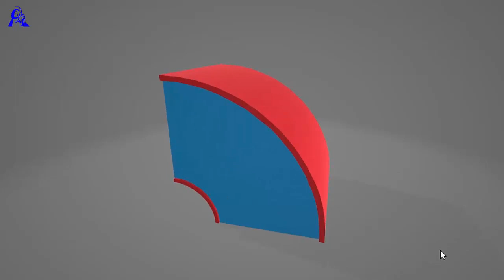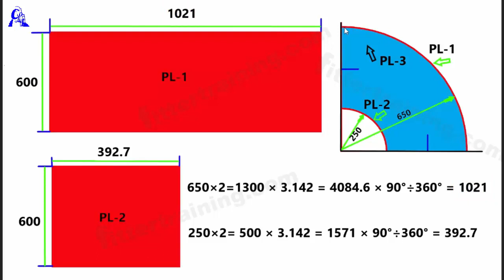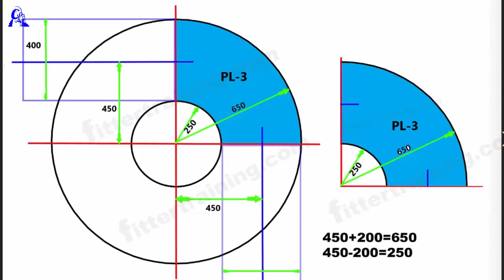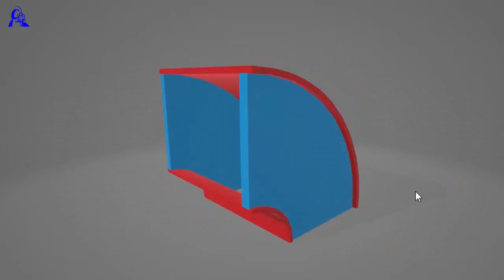डक्ट एल्बो रेडियस लेआउट मार्किंग करना सीखें | Duct Elbow fabrication any degree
यह वीडियो में डक्ट एल्बो फैब्रिकेशन करने का तरीका बताया गया है लेआउट और फार्मूला के जरिए
This video explains how to fabricate duct elbow with layout and formula
How do you calculate the area of the elbow duct?
duct elbow radius calculation
90 degree duct elbow dimensions
Any degree duct elbow fabrication with layout
How make duct elbow any degree
Duct Elbow fabrication any degree

पाइपिंग सपोर्ट
piping support